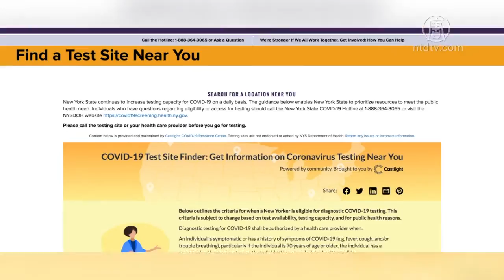鼓励更多人做病毒检测 纽约州长亲自示范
州长库默周一宣布，自己的检测结果为阴性。